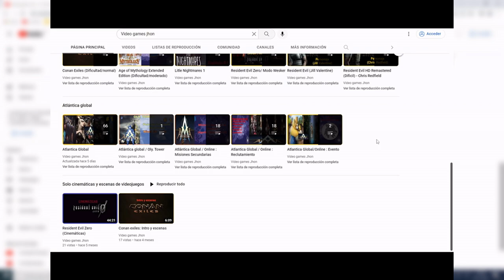Atlántica Global - Online / Pandora - Misión 1: Parte 1 / Guardián del rey marino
Bienvenidos a una nueva serie casual. Atlántica Online es un juego Free to play MMORPG desarrollado por VALOFE y Nexon.
Espero que lo disfruten, cualquier recomendación para mejorar el contenido del canal será aceptado.
CAPITULOS:
00:00. Presentación del video
00:49. Misión de Pandora (" Guardián del rey marino ")
05:17. Objeto obtenido de la misión
07:05. Despedida del video